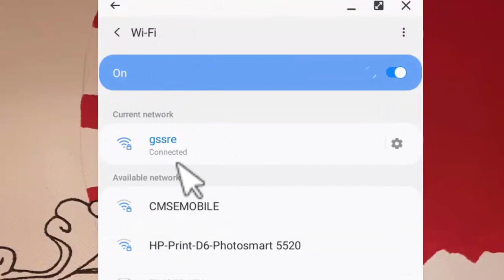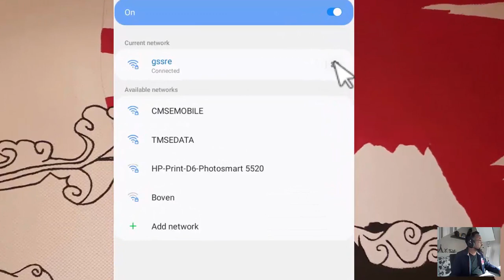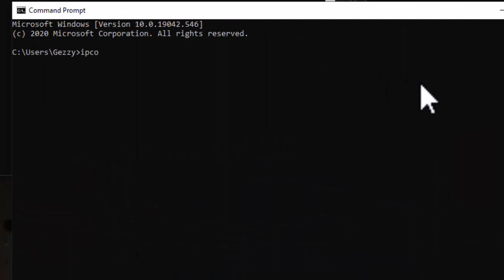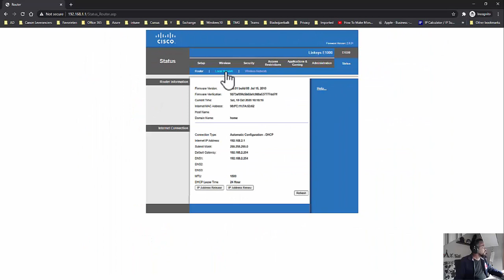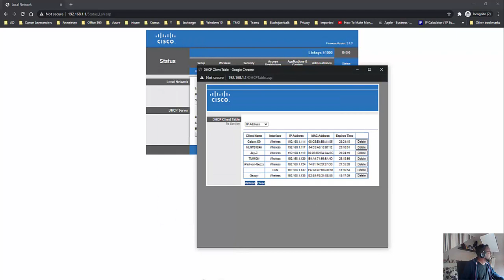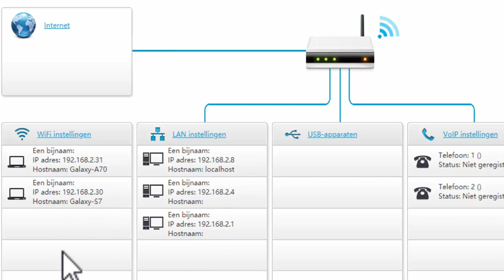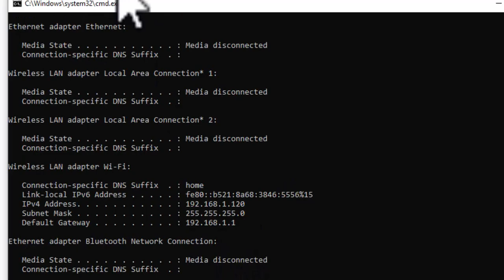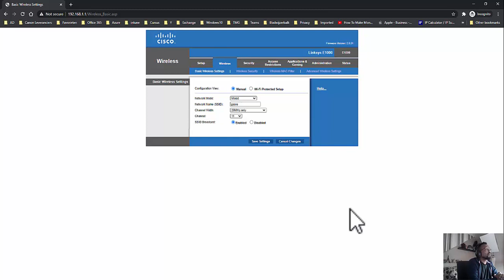ዋይፋይ የሚጠቀም ሰው በቀላሉ ካለ አፕ ማዎቅ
Amharic Computer / WiFi Tutorial ፡ ዋይፋይ የሚጠቀም በሙሉ ይህንን ማዎቅ አለበት

ሰላም ቤተሰቦቼ እና እንግዶቼ እንዴት ሰነበታችሁ? በዛሬው ቪዲዮ እንዴት አርጋችሁ ካለምንም አፕ ዋይፋያችሁን የሚጠቀምውን ሰው በቀላሉ ለማወቅ ትችላላችሁ።

ሌሎችም ሰዎች እንዲጠቅም Share ግጩት :)

Create beautiful banner (Canvas) for your YouTube channel.

Application of Information Technology in our daily life has changed the way we live. And everyday we discover new ways to use IT and integrate our lifestyle with it.
I would like also get the youth interested in IT - profession.
Join me in my IT world and let’s learn the future together.